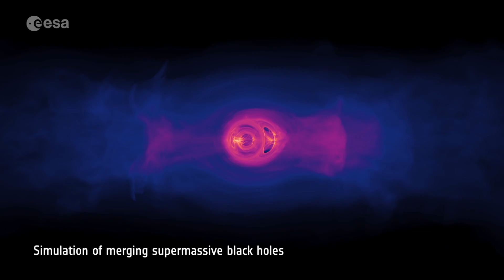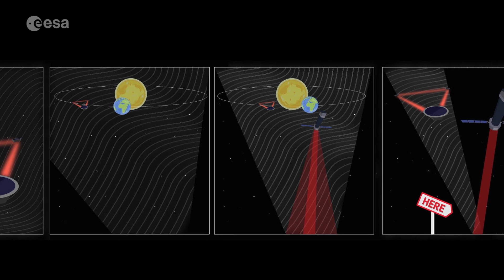Exploring black holes with LISA and Athena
In this video, our scientists Paul McNamara and Matteo Guainazzi explain how we could combine the observing power of two of our future missions, LISA and Athena, to study these cosmic clashes and their mysterious aftermath for the first time.

LISA, the Laser Interferometer Space Antenna, will be the first space-borne observatory of gravitational waves – fluctuations in the fabric of spacetime produced by the acceleration of cosmic objects with very strong gravity fields, like pairs of merging black holes. Athena, the Advanced Telescope for High-ENergy Astrophysics, will be the largest X-ray observatory ever built, investigating some of the hottest and most energetic phenomena in the cosmos with unprecedented accuracy and depth. Currently in the study phase, both missions are scheduled for launch in the early 2030s.

Copyright: ESA

Credits: Event Horizon Telescope Collaboration (black hole image); NASA, ESA and F. Summers, STScI (Hubble Ultra Deep Field flythrough and galaxy merger); Simulating eXtreme Spacetimes Project (gravitational waves and merging black holes); NASA's Goddard Space Flight Centre (spiralling supermassive black holes); AEI/Milde Science Communication/exozet (LISA orbit sequence); ESA/Hubble, NASA, M. Kornmesser